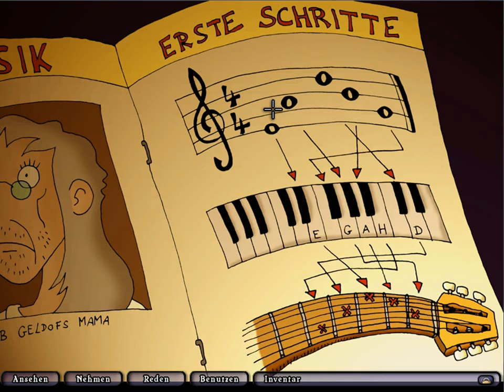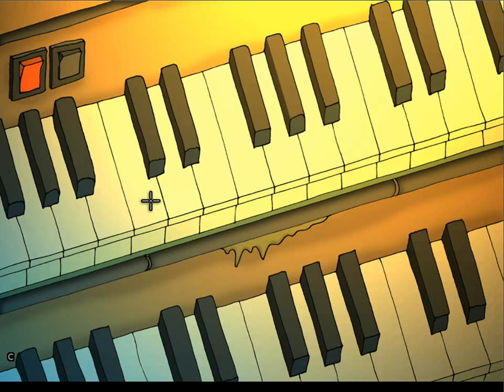Let's Play Edna bricht aus [Blind] - 25 - Die Stimmung kippt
Zu diesem Teil möchte ich einfach mal nichts schreiben. Seht es euch an. Schrecklich!